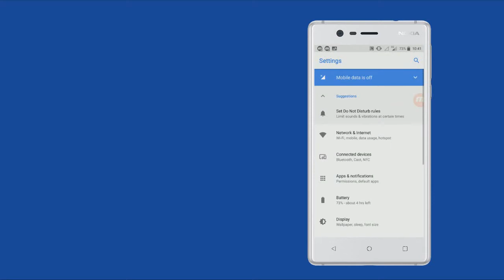[HOW TO] Navigate around faster with your Nokia Android smartphone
This tutorial applies for all Nokia Android smartphones and any other smartphone with stock android.